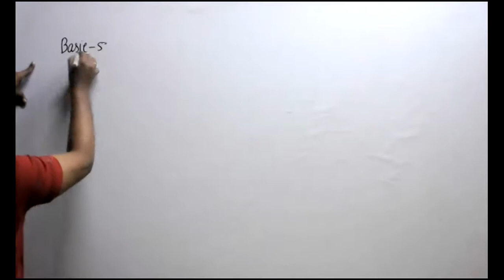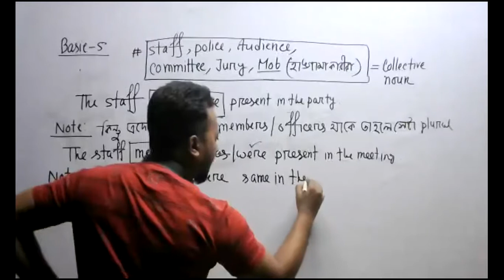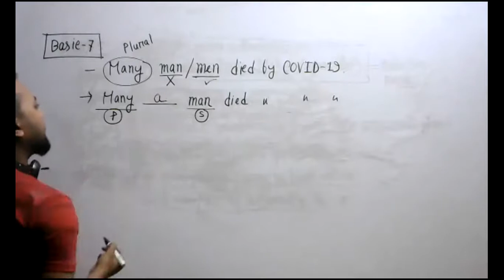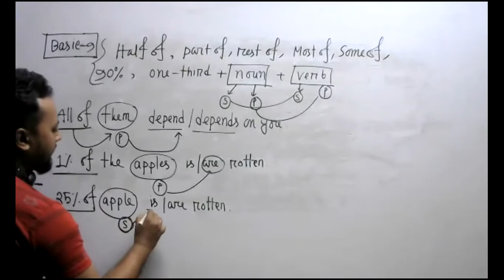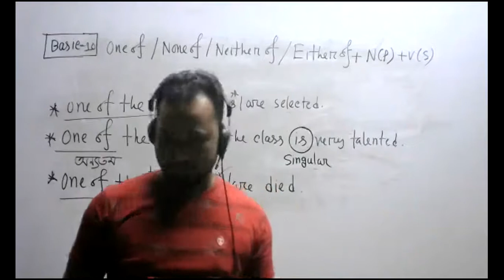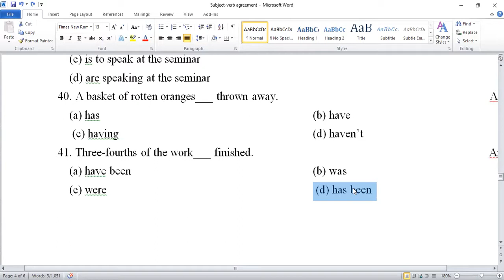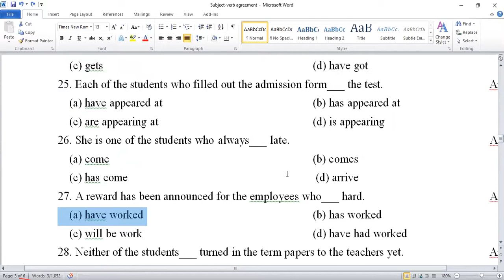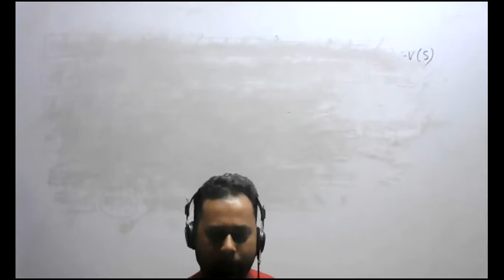Subject verb agreement part 2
Subject verb agreement part 2 + question sollution

Hi,
This is Subrata Shuvo, Lecturer in English & founder of English Bus. I have been teaching for 7 years and trying to provide some quality contents.To get some exclusive tutorials, please do subscribe my youtube channel and you can also be a part of our public facebook group named - English Bus.

Thanking -
Subrata Shuvo
Lecturer of St.Philip's College
Senior University Admission & Job English Instructor
Corporate English Spoken Trainer